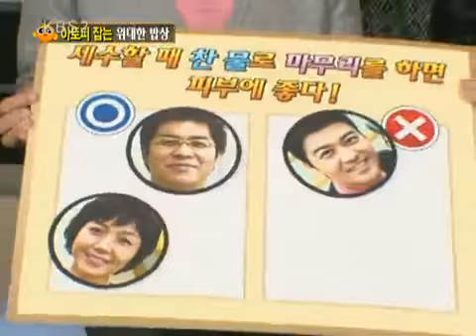비타민 - Vitamin 20110119 #006